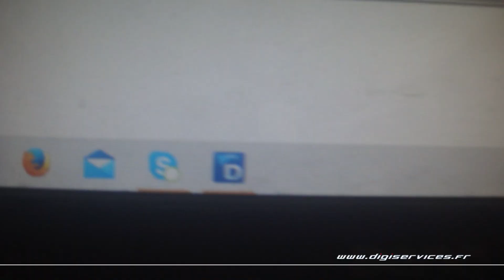Iveco Daily 30D 150cv Reprogrammation Moteur @ 251cv Digiservices Paris 77 Dyno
Reprogrammation moteur sur un Iveco Daily 30D de 150cv qui était déjà modifié.